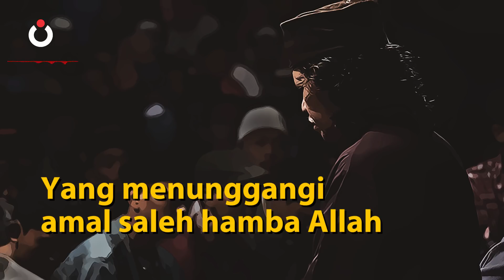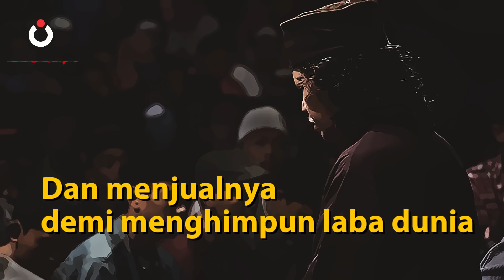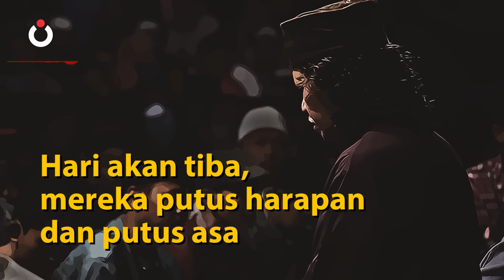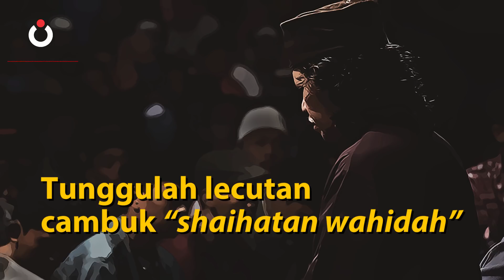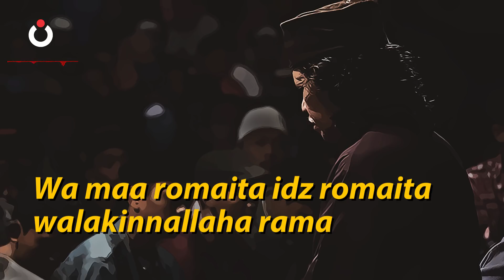Setiap Butir Debu Kedhaliman | Puisi Emha Ainun Nadjib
Setiap Butir Debu Kedhaliman
Puisi: Emha Ainun Nadjib
Narrator: Seteng Yuniawan

Informasi Audio
Ya Dzal Wabal
Lirik: Emha Ainun Nadjib
Aransemen: Emha Ainun Nadjib dan KiaiKanjeng

Foto: Adin for Progress

CAKNUN.COM
Rumah Maiyah